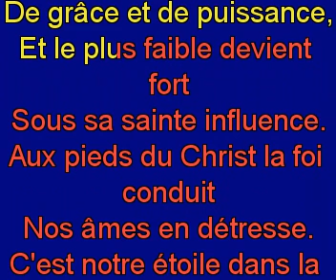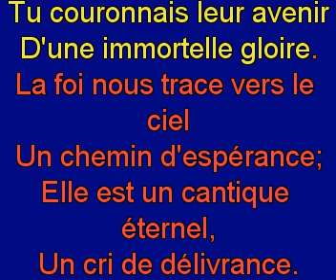La foi renverse devant nous